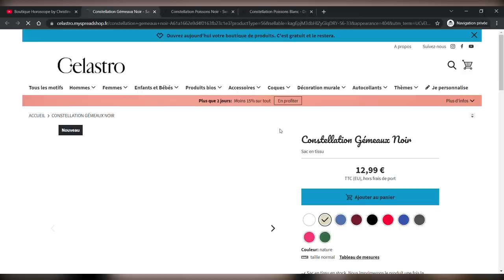Horoscope de la nouvelle Lune du 30 mai 2022 par Christine Haas 🌑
🌑 horoscope de Christine Haas pour nouvellelune du 30 mai 2022, signe par signe, avec des conseils en astrologie et en psychologie

🌑 Retrouvez votre signe:
0:00 Bonjour
1:00 Gémeaux
2:55 Cancer
4:45 Lion
6:31 Vierge
8:19 Balance
10:05 Scorpion
11:52 Sagittaire
13:40 Capricorne
15:33 Verseau
17:21Poissons
19:10 Bélier
21:09 Taureau
25:50 Bye Bye